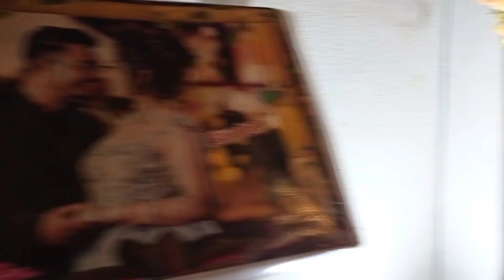vlog My sister's wedding vlog episode -1 || Riyanka daily vlogs.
vlog My sister's wedding vlog episode -1 || Riyanka daily vlogs. @riyankadailyvlogs

Shrabani Ghosh (Makeup artist) - Shiv Mandir Rd, Malda, West Bengal 732101 📍

Roy Roy (Photographer)  - Rabindra Avanue, Near Pabna Sweets( Central Lodge ) Malda.